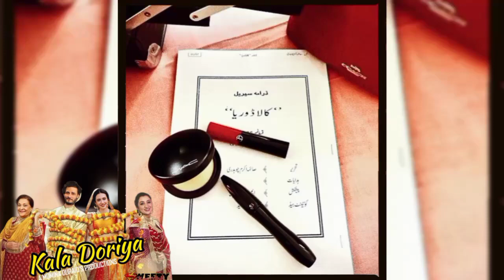kala doriya Drama Episode 1 | kala doriya drama teaser | kala doriya drama release date